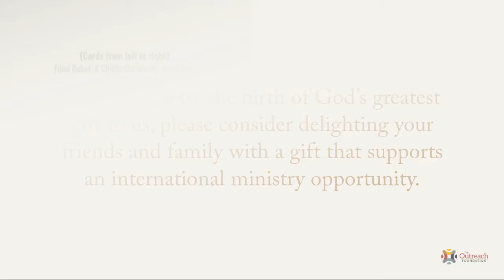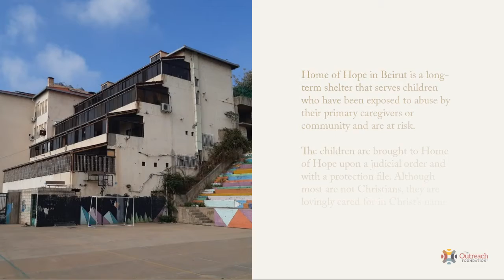2020 Alternative Christmas Gifts